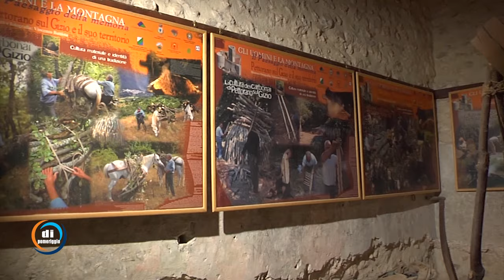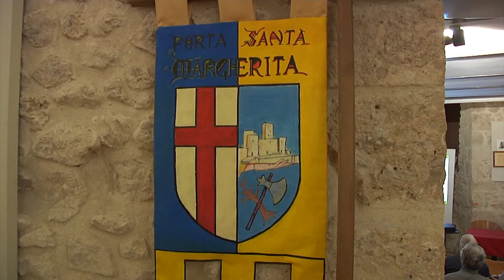Di pomeriggio - Pettorano sul Gizio: social e gioco d'azzardo